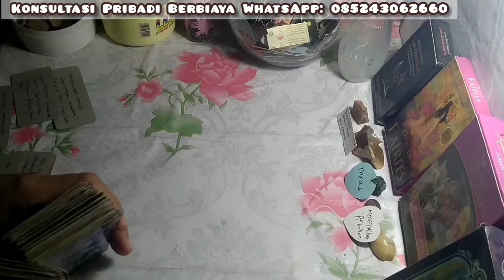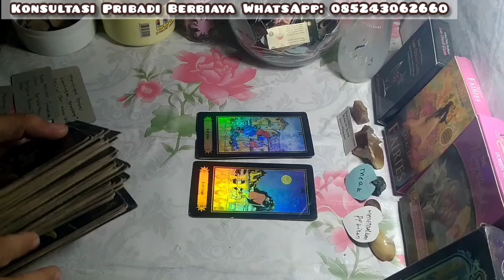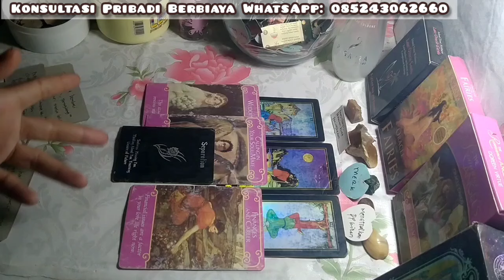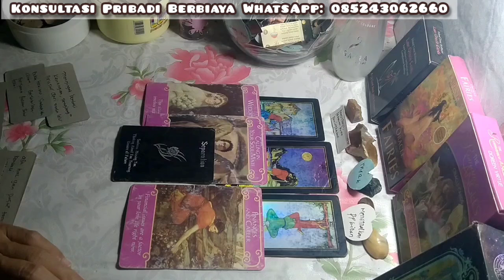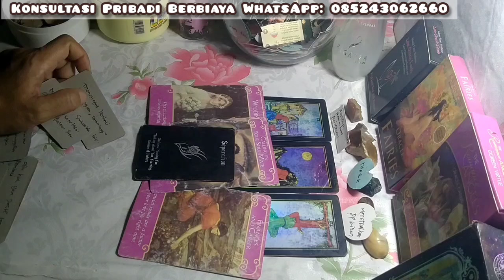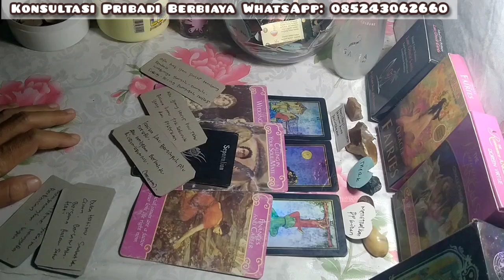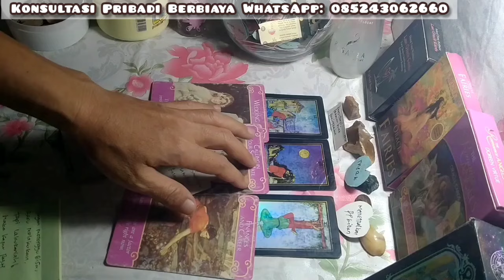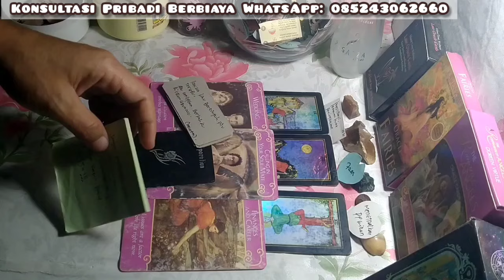ARIES ♈ Yang akan kau alami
General love reading zodiak ARIES ♈ Kamu akan mengalami dan merasakan ini